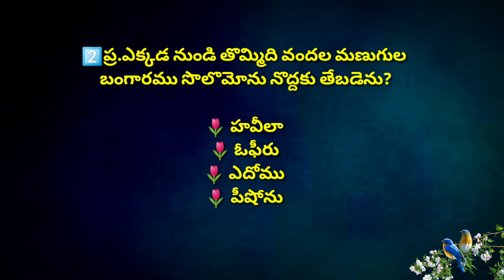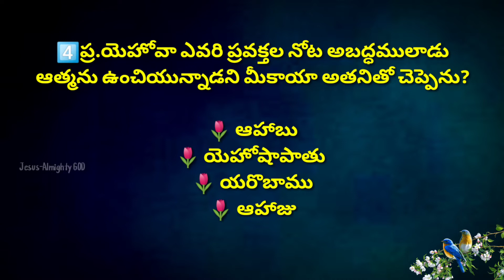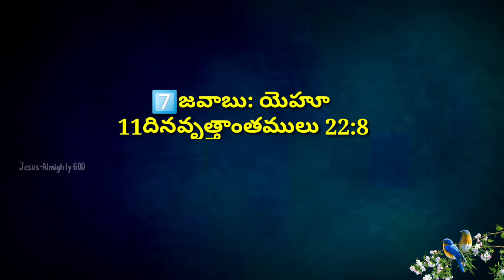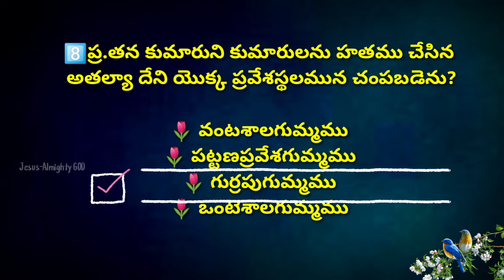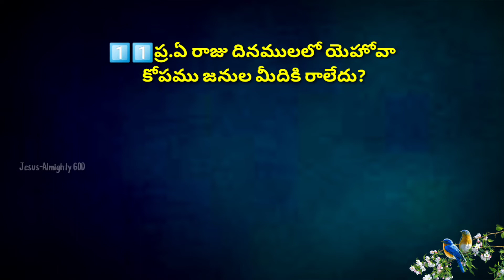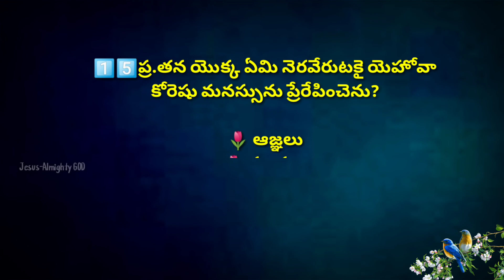రెండవ దినవృత్తాంతములు మొత్తముపై బైబిల్ క్విజ్ (Part-3)|Telugu Bible Quiz on 2nd Chronicles (Part-3)